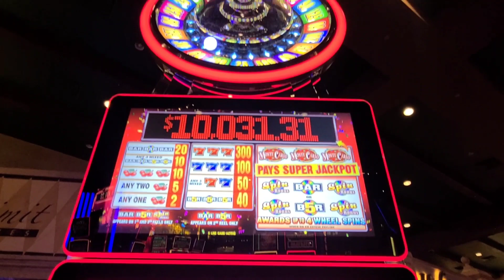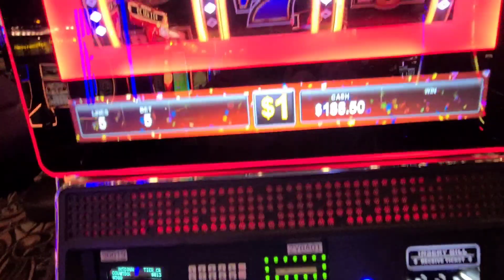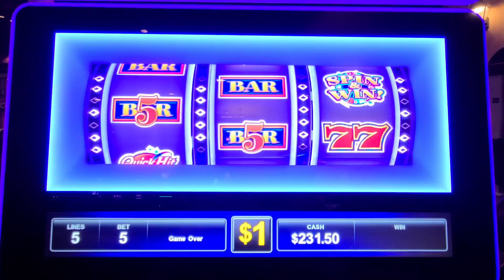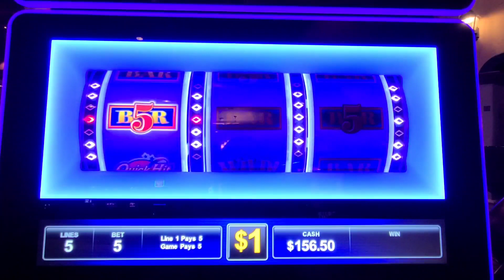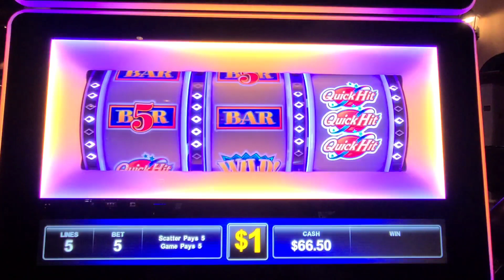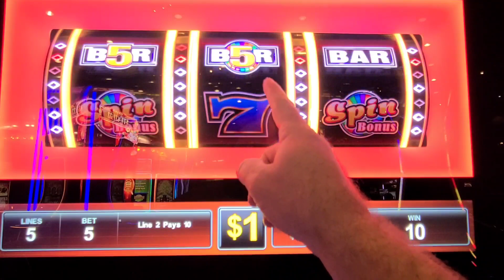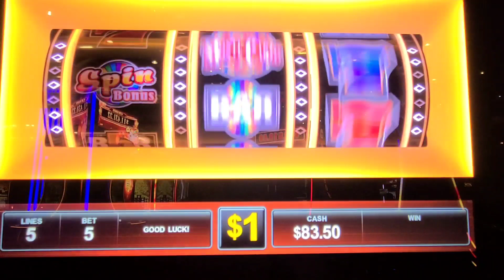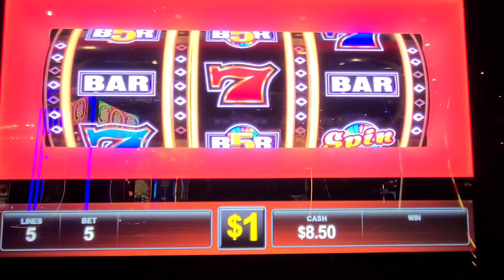WHEEL SPIN BONUS! Playing Monte Carlo at Harrah's Laughlin!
ARPLATINUM
6942 FM 1960 EAST #189

SPACE N'OUT
MELODY S.
JOHN S.
GAMBILICIOUS SL👄TS
DREAMIN' OF CLAIMERS.
JACK S.
NEW ENGLAND SCRATCHER.
JAIME M.
FRED C.
B&K SCRATCHERS
AARON H.
Frontlinescratcher11B.
Kourtney R.
Jen C.
Brhane.
Jessica A.
Guillermo.
Susan B.
Gina L.
Seadoo.
Jason M.
Wayne P.
Kenneth H.
Henry H.
Leo A.
AJ V.
Suzanne A.
Jason N.
David S.
Allyson M.
Kristina S.
Ultimate 13 Scratching.
Andrew M.
Ryan C.
Robin S.
AK Night.
Oblivion Walker.
Scotty W.
Karen E.
Jay L.
Edna A.
Mike B.
Sherri K.
Betty D.
Anthony L.
Christopher A.
Juanita F.
Chad C.
Ray R.
Theresa L.
Orlando C.
Rodney R.
ROTHSchild's Claimer's.
Robert B.
Sandy S.